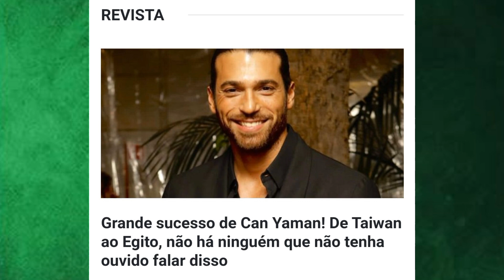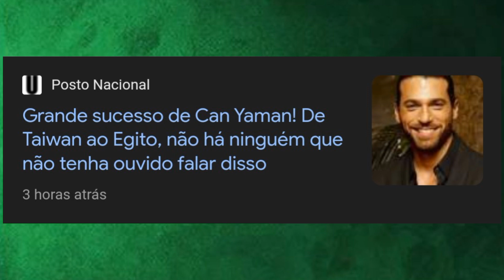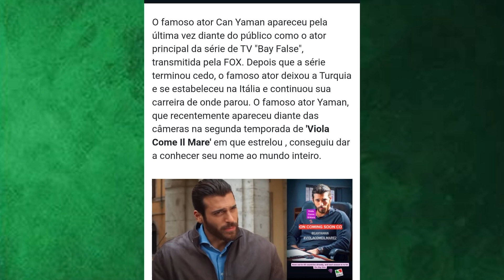🚨🔥💥 NOTÍCIAS EM DESTAQUE SOBRE O ATOR TURCO CAN YAMAN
Trago pra vocês ótimas notícias sobre o ator turco Can Yaman.